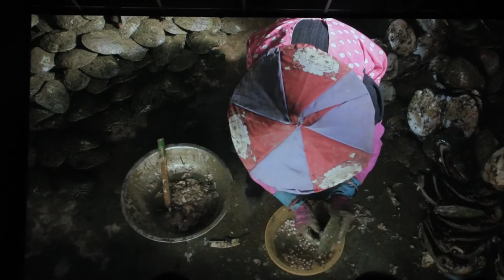Biennale di Venezia 56 - Mika Rottemberg: NoNoseKnows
La video installazione di Mika Rottemberg mostra una visione comico-macabra del lavoro e del lusso. E' la proposta dell'artista sul tema della Biennale 56 che si poggia su Il Capitale di Karl Marx, dunque sull'analisi del mercato globale, la sofferenza e il futuro dell'umanità. L'installazione si apre con collane di perle, recipienti di plastica, sacchi, e altri contenitori pieni di perle. Il video mostra donne cinesi che utilizzano strumenti come ferri da maglia per inserire piccoli pezzi di tessuto nei molluschi di acqua dolce, che per questa operazione produranno perle coltivate; una grande donna siede in un ufficio pieno di fiori sotto il pavimento di produzione delle perle; una ragazza gira una manovella che a sua volta fa girare un ventilatore che diffonde il profumo nel naso della donna grande seduta tra i fiori. Il naso di quest'ultima cresce lungo e rosso, finché non comincia a starnutire esplosivo, provocando piatti fumanti di cibo cinese e pasta, che sembra essere l'unico nutrimento dei lavoratori di perle. Il processo si ripete, forse all'infinito.